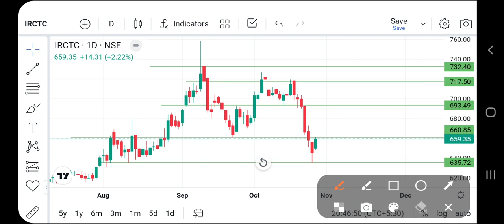IRCTC SHARE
IRCTC SHARE For [MONDAY] | IRCTC SHARE For Tomorrow | Best Intraday Stocks

share for monday
stocks for tomorrow
share for tomorrow
Best share for monday
tommorow best stocks
share for tomorrow intraday
irctc share analysis for tomorrow
irctc share aaj ka news
irctc share bonus news
irctc share buying level
irctc share bonus history
irctc share latest news update
irctc share long term target
irctc share latest
irctc share market news today
irctc share monday target
irctc share me kya kare
irctc share result date
irctc share result news
stock 4 retail irctc
irctc share sell or hold
irctc share smkc